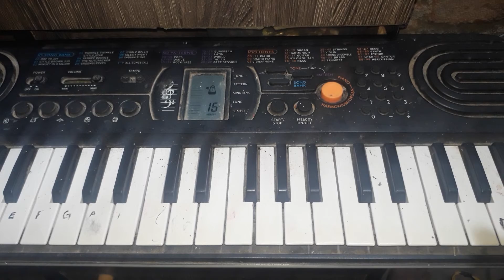तोर रूप गजब मोला मोही डारे||Cg Song||Paino Tutorial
video dekhne ke liye aapka bahut bahut